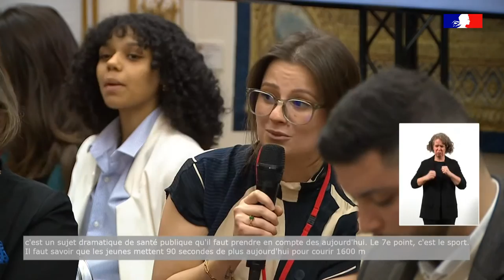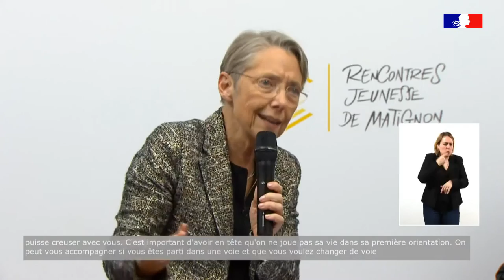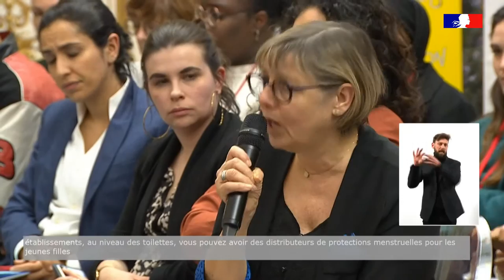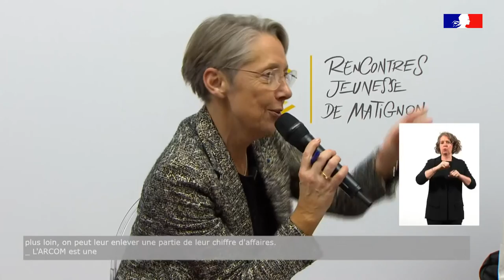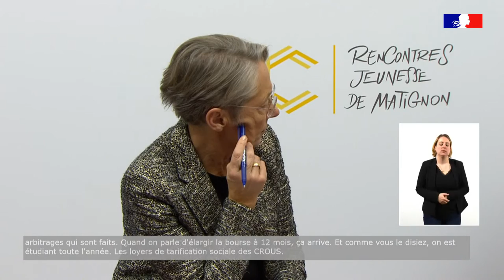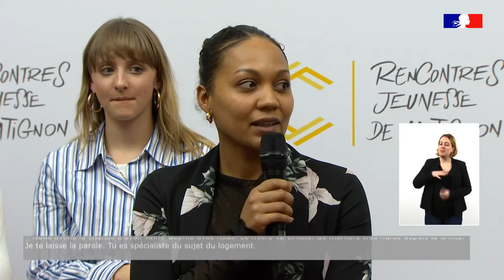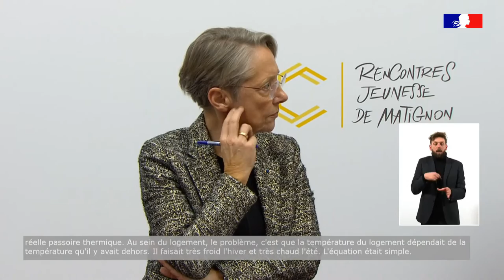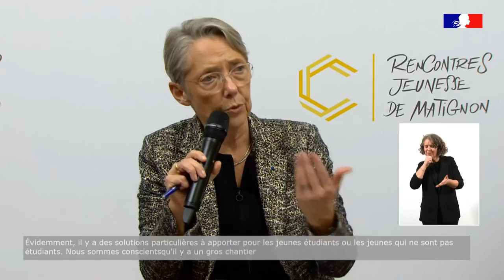2e édition des Rencontres jeunesse de Matignon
EN DIRECT I Deuxième édition des RencontresJeunesseMatignon consacrée à la vie quotidienne de la jeunesse en présence de la Première ministre Élisabeth Borne.